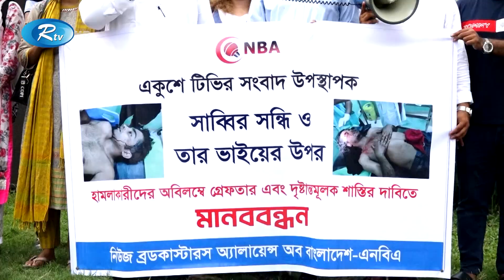গণমাধ্যমকর্মীর উপর সন্ত্রাসী হা'মলা'র প্রতিবাদে মা'নব'বন্ধ'ন | Rtv News